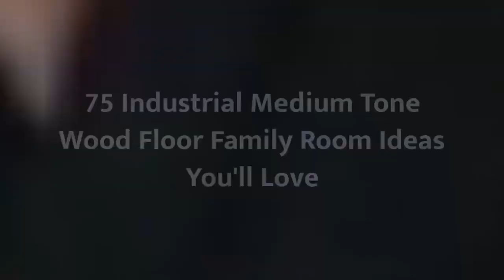75 Industrial Medium Tone Wood Floor Family Room Design Ideas You'll Love ➤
Browse industrial family room ideas and discover industrial decorating and design inspiration for your next remodel or update, including industrial color, layout and decor options.

0:00:00 - Intro
0:00:12 - Industrial Medium Tone Wood Floor Family Room Design Ideas You'll Love: Inspirations 1 to 25
0:03:03 - Industrial Medium Tone Wood Floor Family Room Design Ideas You'll Love: Inspirations 26 to 50
0:06:07 - Industrial Medium Tone Wood Floor Family Room Design Ideas You'll Love: Inspirations 51 to 75

👋 Well Hello!